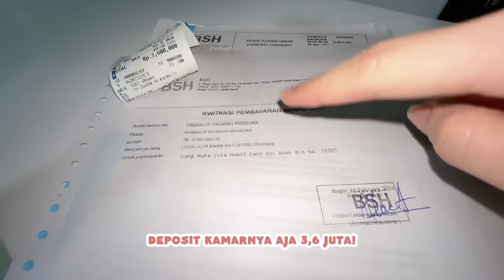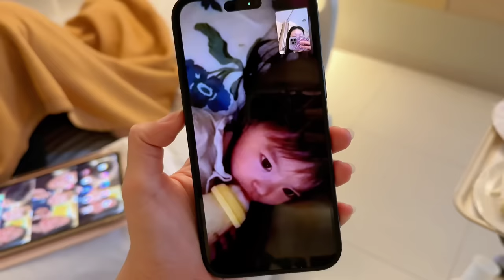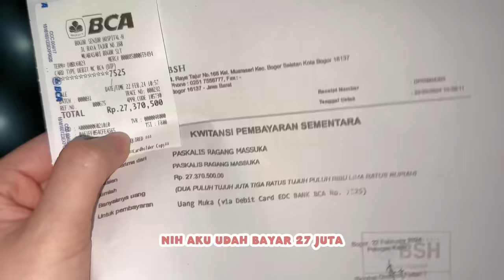INI SEMUA GARA-GARA HANTU NENEK KELUARGA YUKA-CHAN JADI SAKIT-SAKITAN! | 4 days in our life